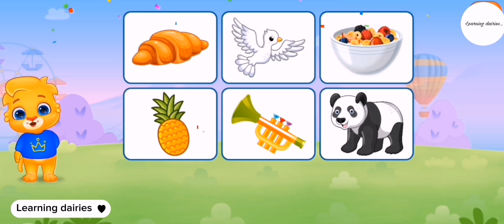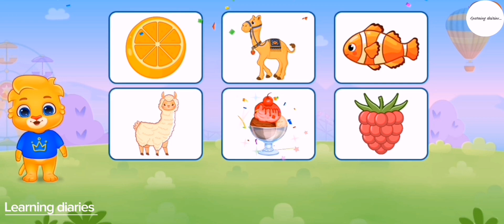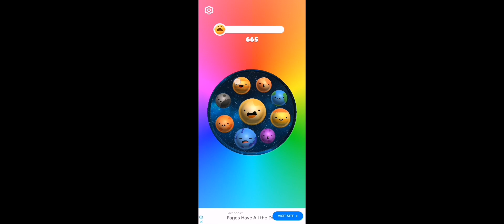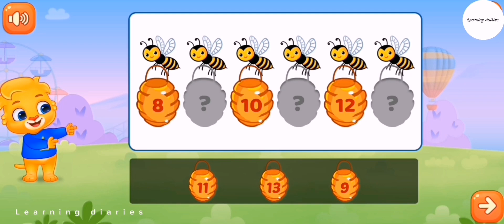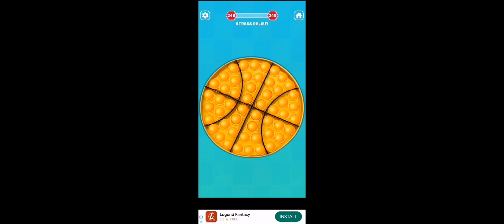learning videos for kids/1234/abcd/poems/mr rachers/for kids/completions